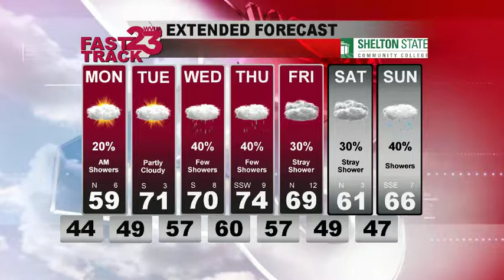WVUA Webcast for Central AL for Sunday Eve, Feb 11th